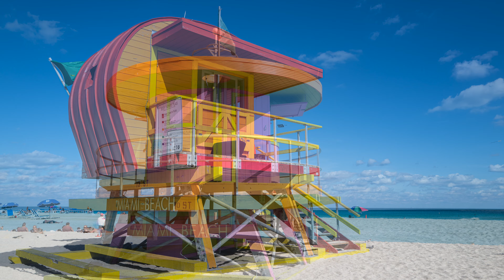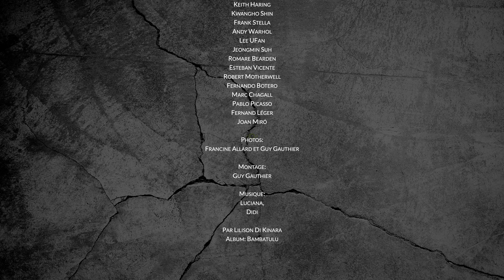Art Miami 2019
Suite à la première vidéo sur l'exposition Art Basel Miami, voici celle sur Art Miami.
Here's my second video following the first one (Art Basel), Art Miami.
Please enjoy on largest screen possible!.